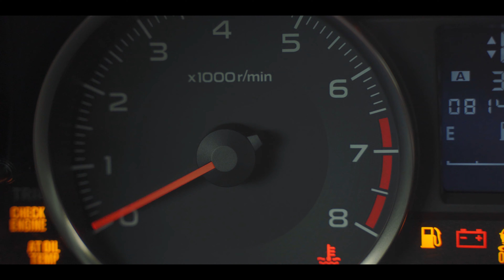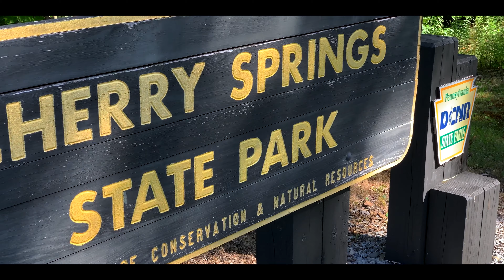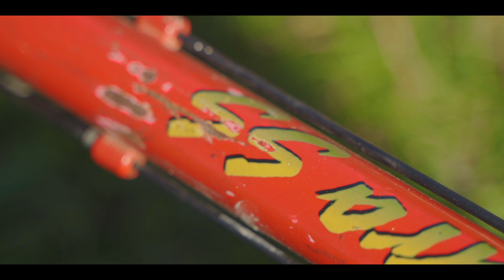The Best Place in Pennsylvania - Cherry Springs State Park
If you're looking for one place in Pennsylvania that can handle all of your outdoor activities, this is the place. Cherry Springs State Park and the nearby Allegheny National Forest have miles of forests filled with endless opportunity. Camping, hiking, mountain biking, swimming, boating, and more are all within reach in the best part of the state. If you need a road trip somewhere with secluded forests and a night sky filled with stars, there's no better place in Pennsylvania.

GEAR:
Sony a7iii

"Verve" - Assaf Ayalon
"Peace Be Still" - The Hunts
"A Light in the Attic" - This Patch of Sky